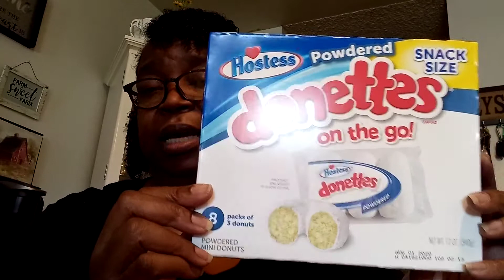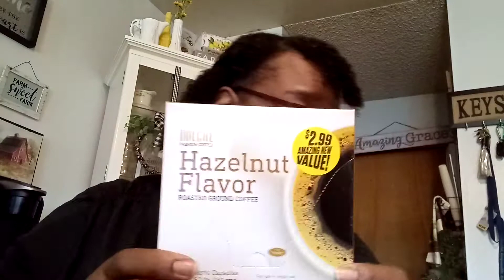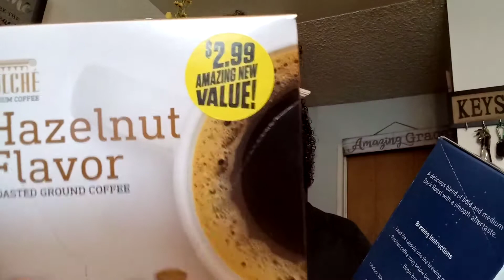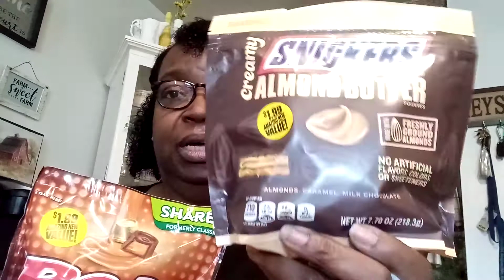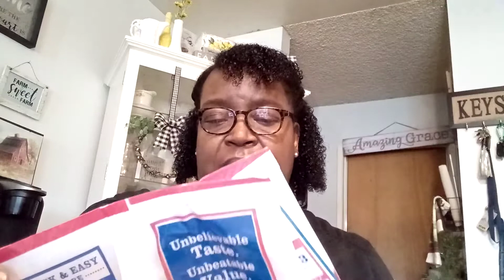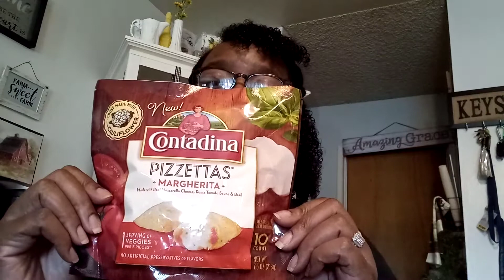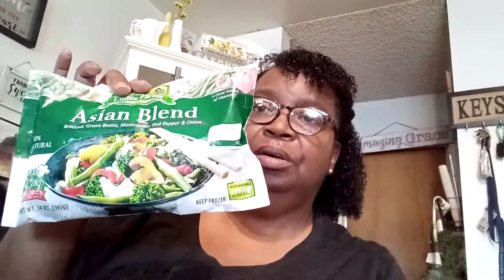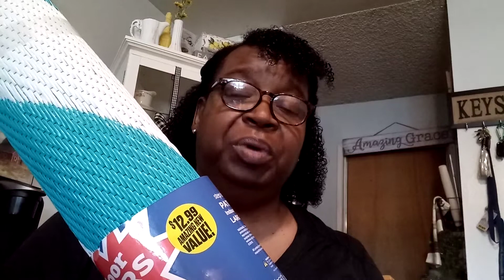New Name Brand Items at The 99 Cent Store!!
Great Finds! FEMEL 99CENTSTORE 99CENTONLYSTORE WITHME QUARANTINE BEBOP50 INSTAGRAM@BEBOP50